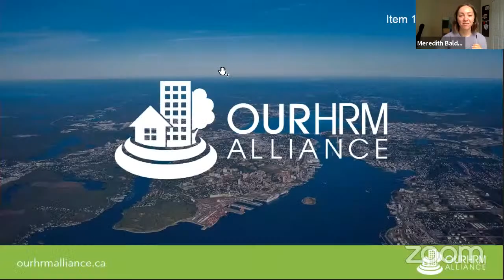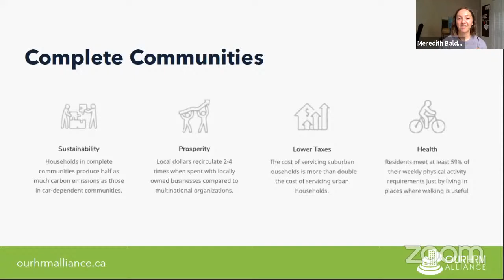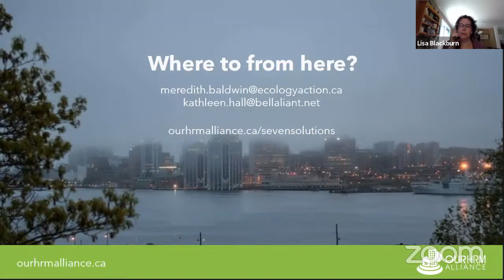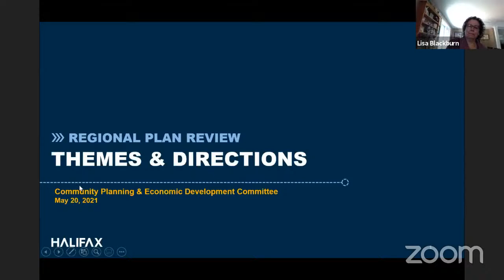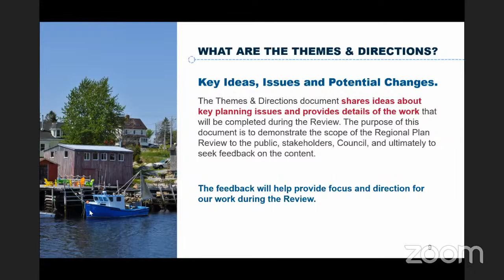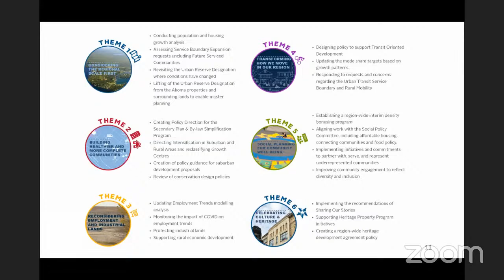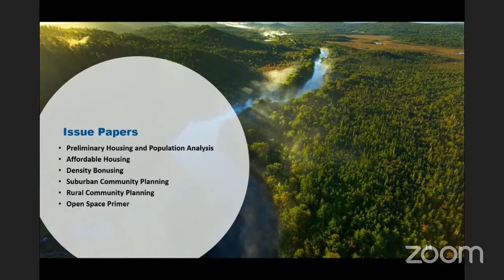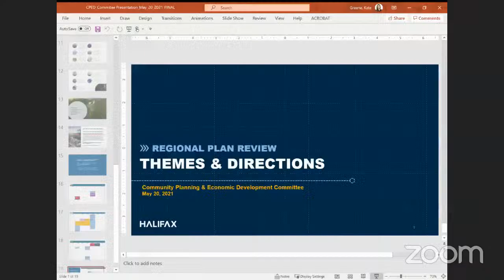May 20, 2021 Community Planning and Economic Development Standing Committee